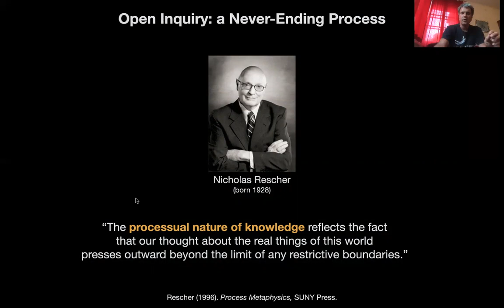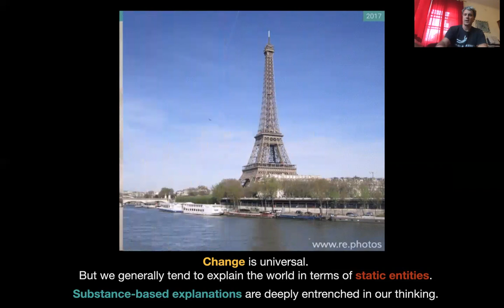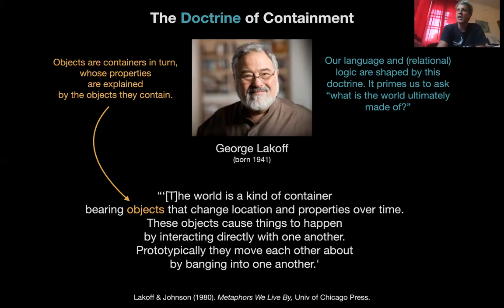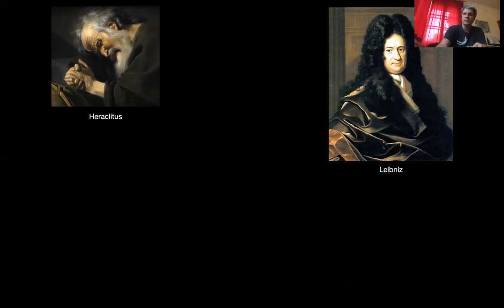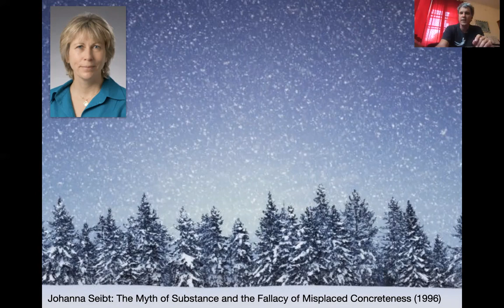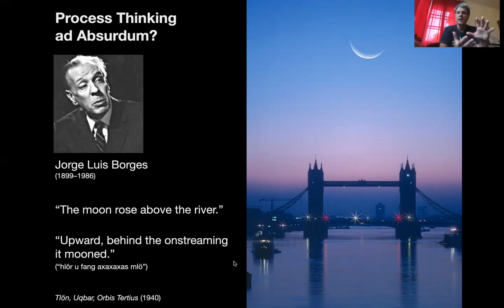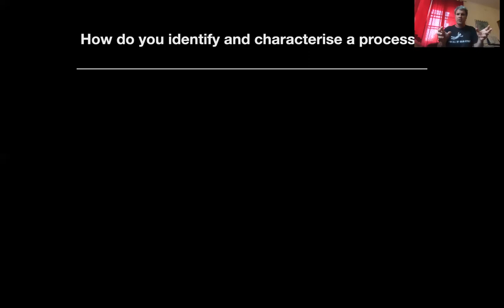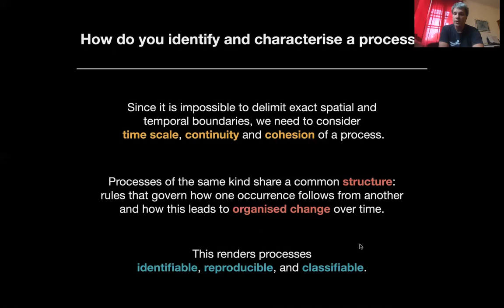03.02 Process Thinking – Beyond Networks: The Evolution of Living Systems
Module 3 of "Beyond Networks" explains what it means to take a process perspective on scientific inquiry, knowledge, and reality itself. In this second lecture of the module, I present the basic concepts and an ultra-short history of process philosophy as a minority view in Western Philosophy. In particular, I focus on why it is so difficult to for us to think in process terms even though change is all around us. We will use the concepts introduced in this lecture throughout the rest of the course.

Nicholas Rescher's "Process Metaphysics" provides a short and very accessible introduction to process philosophy.

Before you tackle Whitehead's "Process and Reality," maybe get started with his "Science and the Modern World," a much more accessible taster of his deep and systematic process thinking.

Lakoff & Johnson's "The Metaphors We Live By" explains why we're all substance-based thinkers at heart.

Johannes Seibt introduces a modern form of process philosophy in her 1996 "The Myth of Substance and the Fallacy of Misplaced Concreteness."

The example about process-based language is from Jorge Luis Borges' brilliant short story "Tlön, Uqbar, Orbis Tertius." I not only highly recommend this, but also the rest of Borges' stories, should you ever feel the need to stimulate your imagination.